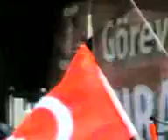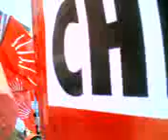sarıseki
tüm faşistlere. izleyinde az da olsa atatürkçülük ögrenin.